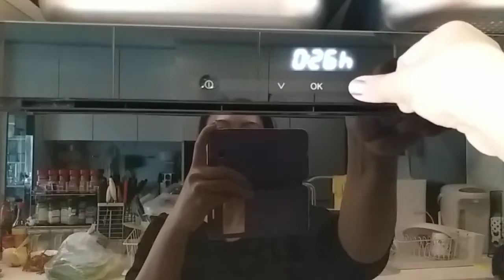Steamed Coconut with Egg custard filling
Ingredients:
Coconuts
4 egg yolks
1can eveporated milk
5 sticks equal gold

Combine all the ingredients then fill ibsude the coconut steamed for 45 mins and enjoy